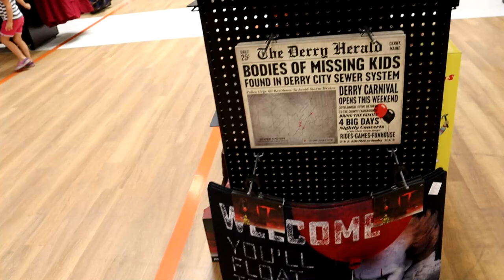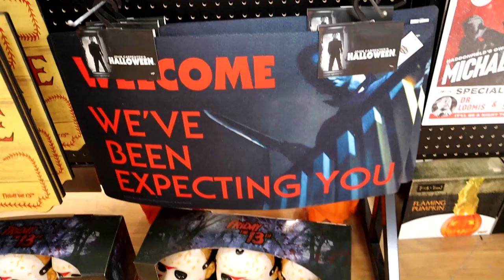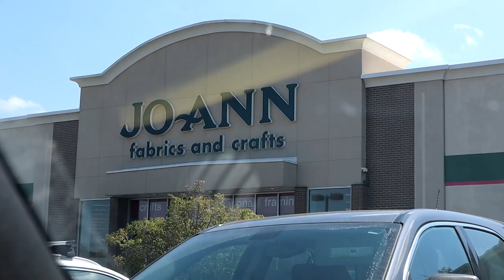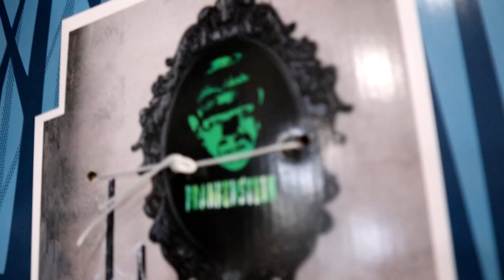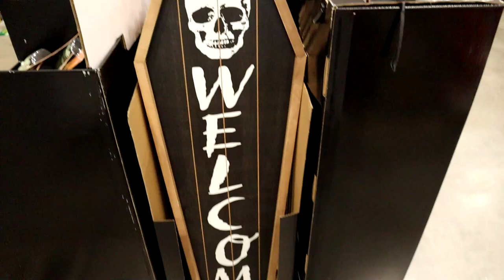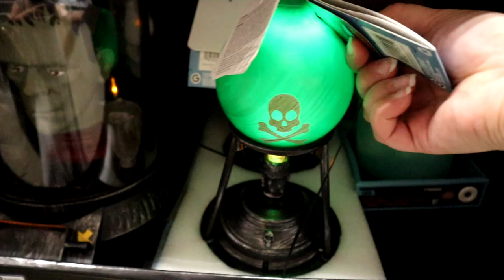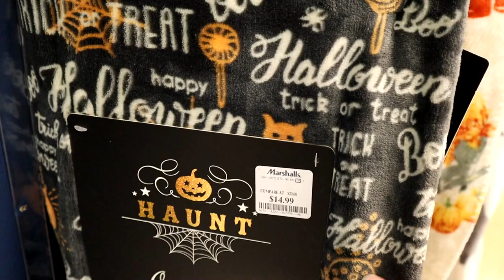I FOUND THE MUG! | Lowe's Universal Monster Collection, Target Dollar Spot, and more!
What's up glamour ghouls?! Today was CODE ORANGE GALORE!! We are Halloween decor hunting once again at Lowe's Universal Monsters Collection, Target's Dollar Spot, Marshall's, Kohl's, and more!

Thank you so much to everyone who has joined my little community this month, I am so excited to have you.